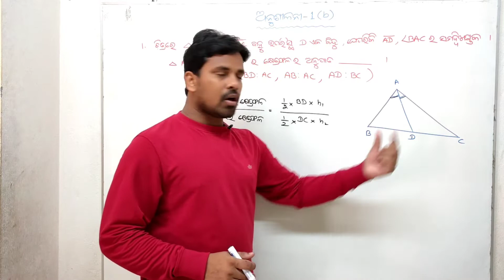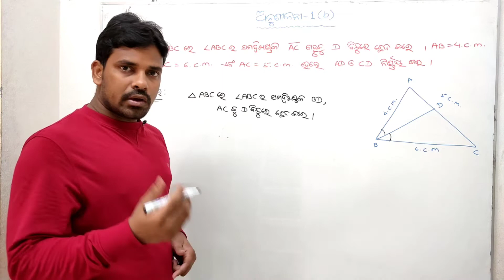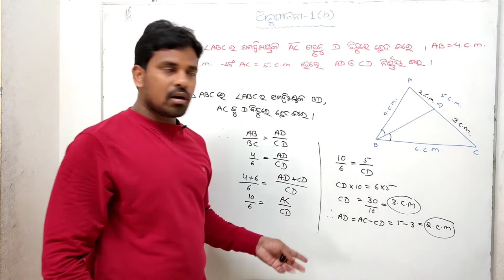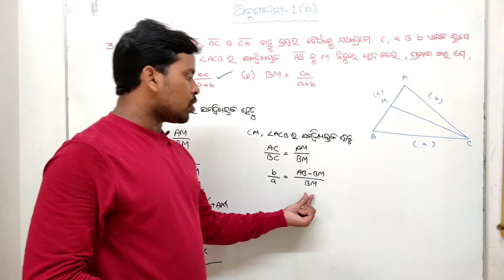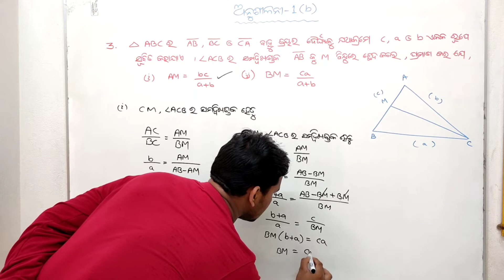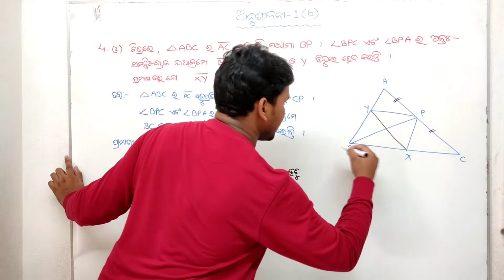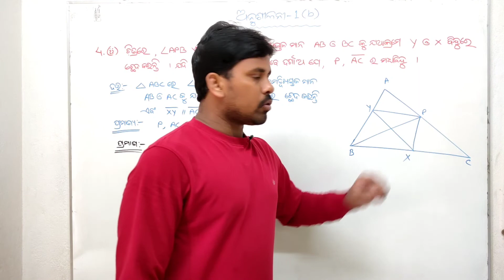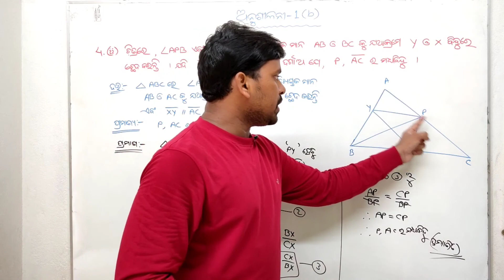ଦଶମ ଶ୍ରେଣୀ - ଜ୍ୟାମିତି ରେ ସାଦୃଶ୍ୟ Excersise 1(b) Question and Answer Number 1, 2, 3 & 4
About video : In this video I am explaining about similarity in Geometry objective parts for 10th class students. It is only for every Odisha board 10th class student

Related searche queries :
Geometry objective parts about similarity in Geometry
Similarity in Geometry 1st excersise objective parts
ଜ୍ୟାମିତି ରେ ସାଦୃଶ୍ୟ
Objective parts of similarity  in geometry